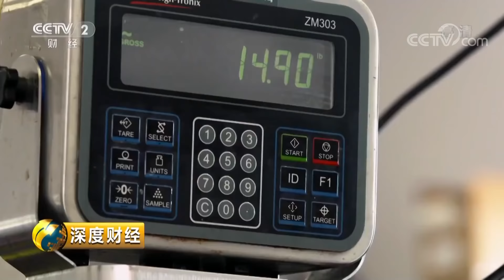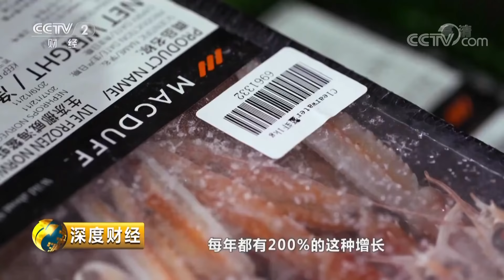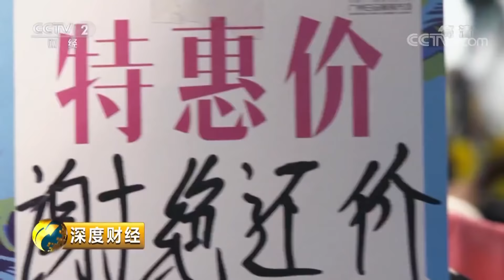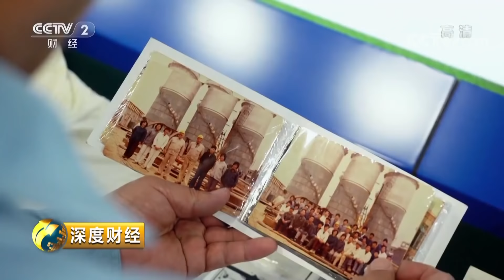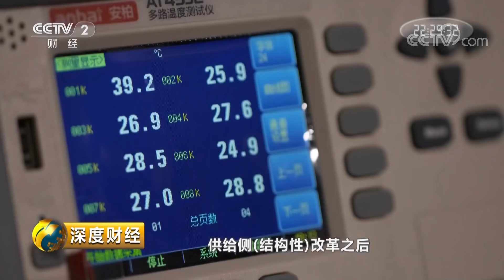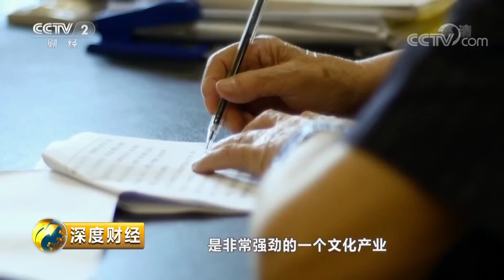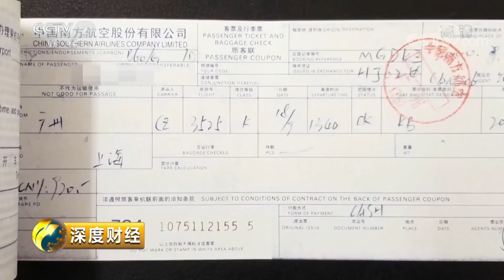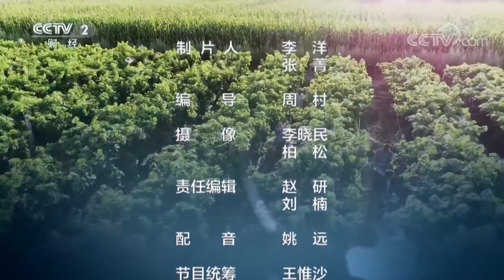《深度财经》走进新消费时代 从生存型消费到发展型消费 20190316 | CCTV财经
本期节目主要内容： 新消费正在让中国人的生活更加便捷、更加丰富、更加有滋有味，上班约个出租，吃饭叫个外卖，支付缴费一部手机都能完成。大数据导购、无人商店智能自助；线下消费同样精彩，琴棋书画好、健身舞动，流光溢彩的生活呼应这百姓心中美好的色彩。

《深度财经》不变初心，仍坚持以“打开经济问号”作为出发点，以“研究型报道”凸显“引领”特色；在建立调查纵深格局，深入发现内涵上呈现新气质，通过记者调查的方式剖解财经重大变革、争议话题和市场玄机，给观众带入感、体验感和纪实感，并以“中国经济生活大调查数据联盟”作为强有力的数据支撑平台，科学运用独家打造的数据库，联合多家权威数据机构，以专业的数据分析能力，更快、更精准地为观众带来最新报道与分析，提供独家的数据揭密，挖掘财经背后的深度内涵，做到每期呈现一份独家“调查报告”。